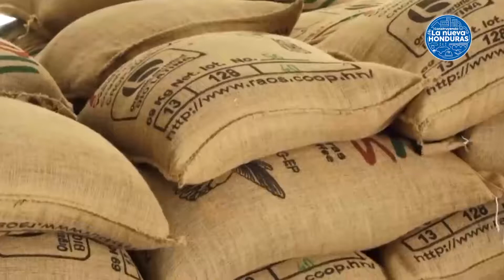Honduras - Juan Orlando Hernandez - Nueva Honduras